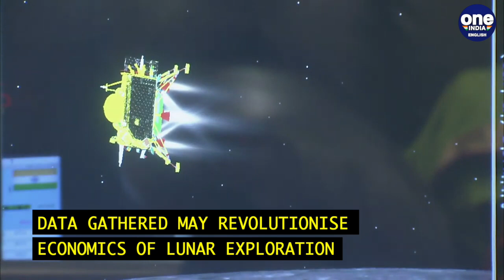Chandrayaan-4: India ties up with Japan for 'LUPEX', the next lunar venture | Oneindia News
After the marvellous success of Chandrayaan-3, ISRO is gearing up for an another exciting lunar venture. This time ISRO will be partnering up with Japan’s space agency...the JAXA. The name of this  mission in the offing is The Lunar Polar Exploration Mission..or the  LUPEX.  LUPEX  will aim to explore water resources in the lunar polar regions. This mission is also being now referred as Chandrayaan-4. LUPEX, which is slated to be launched in the next few years, will involve a Japanese rocket carrying an Indian lunar lander and a Japanese rover.  ISRO will provide the lander, while JAXA will be responsible for the H3 launch vehicle and the rover.